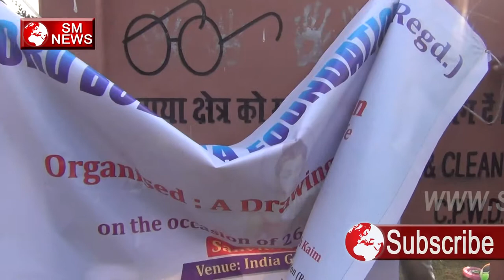Savidhan Divas पर India Gate पर बच्चों ने मनाई Painting,SM News